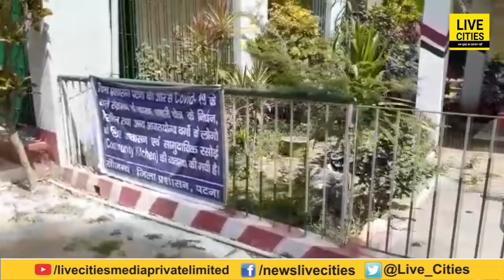Bihar Lockdown के दौरान कैसे मिटेगी गरीबों की भूख, Community Kitchen में तो खाली है सब बर्तन